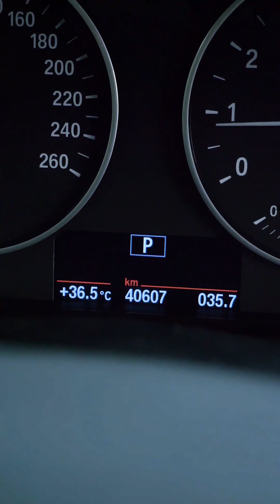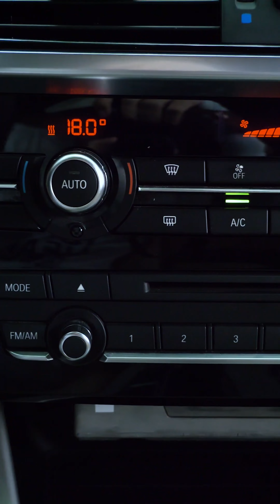REVIEW XE BMW